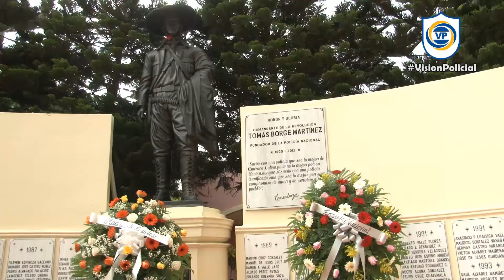Héroes de la Paz y Seguridad